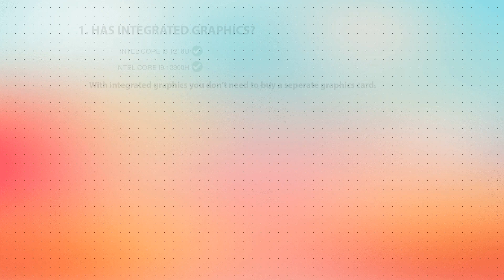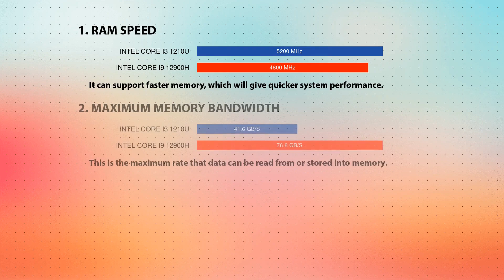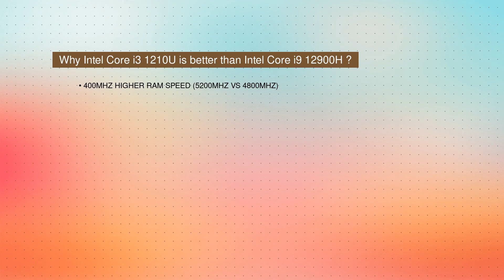INTEL Core i3 1210U vs INTEL Core i9 12900H Technical Comparison